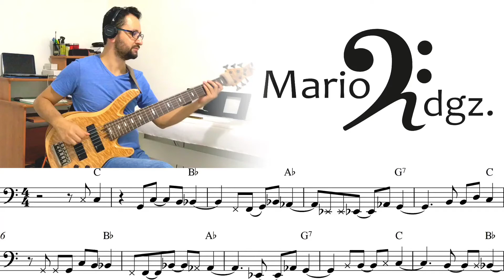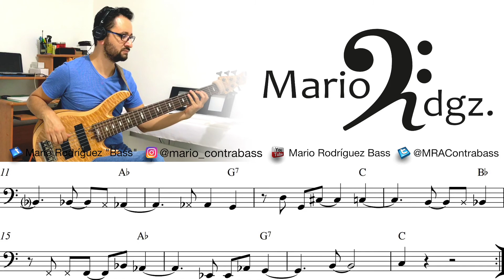Groove No. 5 de Latin (Bajo Eléctrico)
Bassplayer: Mario Rodríguez